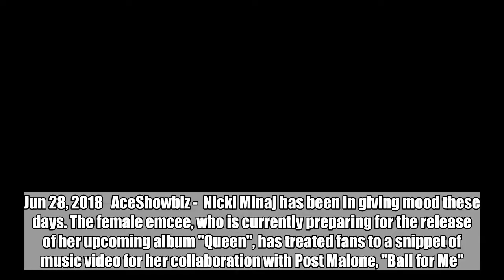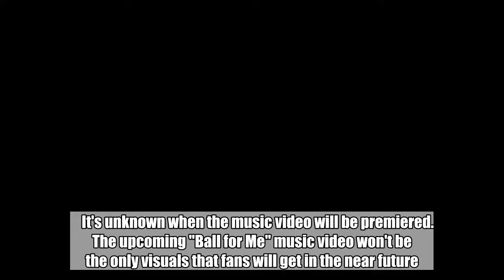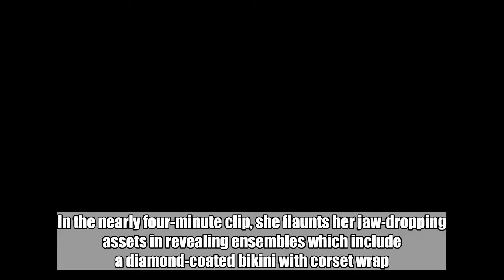Topless Nicki Minaj Flaunts Ample Butt in Racy Teaser for 'Ball for Me' Music Video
The female emcee shares on Instagram a short clip of her going topless in a black-and-red body of water and putting her ample butt on full display.  Jun 28, 2018   AceShowbiz -  Nicki Minaj has been in giving mood these days. The female emcee, who is currently preparing for the release of her upcoming album "Queen", has treated fans to a snippet of music video for her collaboration with Post Malone, "Ball for Me".   She shared on Instagram on June 27 a short clip of her going topless in a black-and-red body of water, only donning diamond necklaces, bracelets and rings. She wore her hair in a blonde bob in addition to rocking a hot pink lip gloss. In another scene, the 35-year-old raptress put her ample butt on full display in a completely see-through dress.     It's unknown when the music video will be premiered.   The upcoming "Ball for Me" music video won't be the only visuals that fans will get in the near future. Nicki has a music video for her Ariana Grande-assisted song "Bed" coming soon, though the exact release date is yet to be announced. Prior to this, they released a video for "The Light Is Coming", which will be included on Ariana's forthcoming album "Sweetener".   Nicki also previously premiered the music video for her collaboration with YG, 2 Chainz and Big Sean, "Big Bank". In the nearly four-minute clip, she flaunts her jaw-dropping assets in revealing ensembles which include a diamond-coated bikini with corset wrap. She is also seen riding a sparkly pink horse statue in a pink bra and matching thong and suspenders.   "Queen" is set to be released on August 10, with "Chun-Li" and "Bed" serving as the official singles. Earlier this month, the "Bang Bang" rapper revealed the cover art of the album which was taken by fashion photographers Mert and Marcus. In support of the album, Nicki will embark on a joint tour called "NickiHndrxx Tour" with Future. They will kick off the trek in Baltimore, Maryland on September 21 and conclude it in Las Vegas on November 24.  Related Posts   Jul 7, 2018  Nicki Minaj and Ariana Grande Go Wet and Wild in Sultry 'Bed' Music Video   Jul 6, 2018  Nicki Minaj Is a Sexy Mermaid in New Teasers for 'Bed' Music Video   Jul 4, 2018  Does Nicki Minaj Confirm She's Dating Future? - See the Evidence   Jul 3, 2018  Nicki Minaj Claps Back at Hater Who Criticizes Her Music   Jun 28, 2018  Topless Nicki Minaj Flaunts Ample Butt in Racy Teaser for 'Ball for Me' Music Video